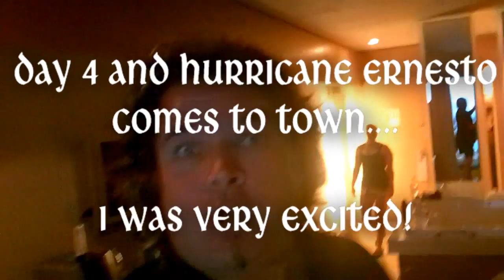CANCUN - a few days at a Beach Palace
The first few days were spent at the ' Beach Palace' Hotel... awesomely all inclusive and great fun. Sea was clear and even the arrival of a Hurricane (that only brushed us for a couple of days) was excellent. Great hotel in a terrific location... after a few days we left their and headed North to a Hotel Beloved - but that's a whole new video.